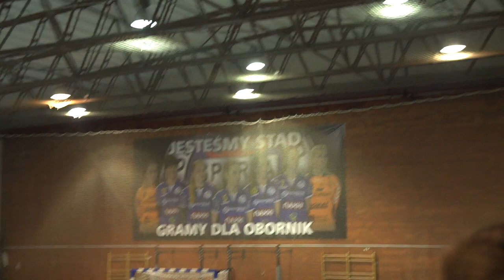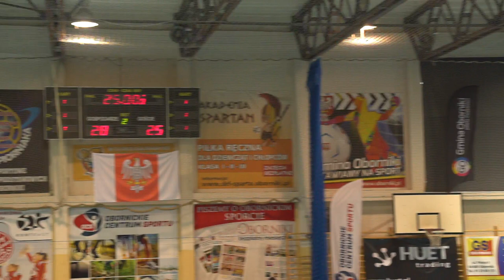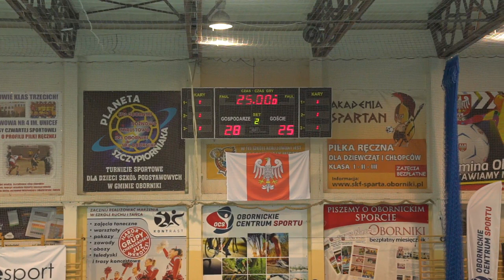FINAŁ PUCHARU ZPRP MŁODZIKÓW